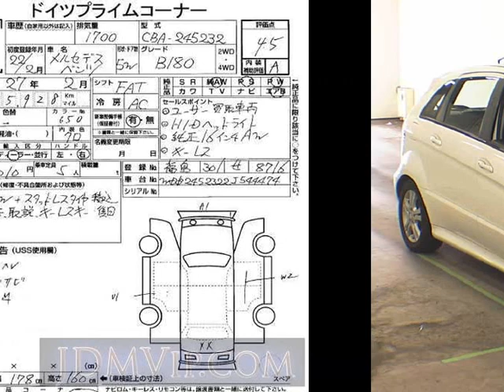2010 OTHERS MERCEDES BENZ B180 245232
the Authority on JDMs since 2007!  . Details on this car from auction in Japan